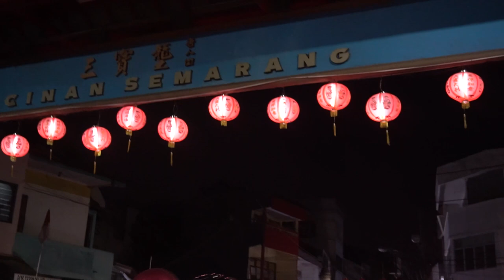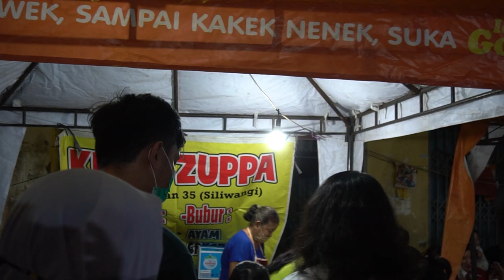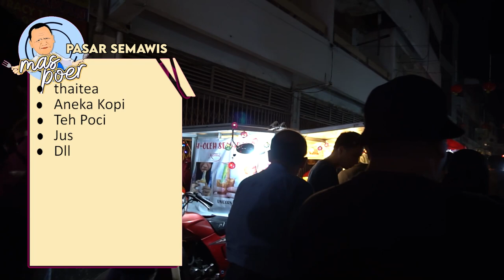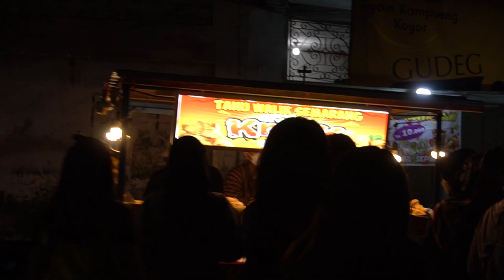Kuliner Legendaris PASAR SEMAWIS Kota Semarang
Rekomendasi kuliner mas poer kali ini berada di kota Semarang ,
SEMAWIS sudah menjadi tempat legendaris Kuliner di kota semarang yang sekarang sudah dibuka kembali dengan tatanan yang baru ,..
yukk ikutin.